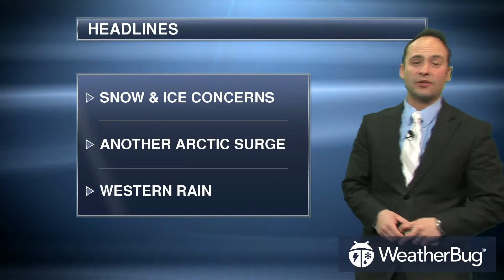WeatherBug's National Weather Outlook Jan 15, 2018